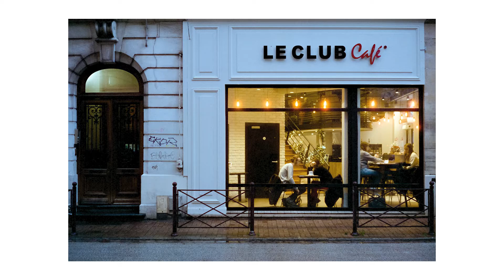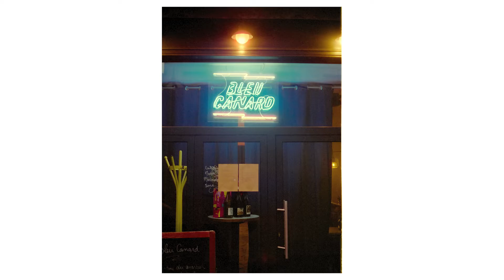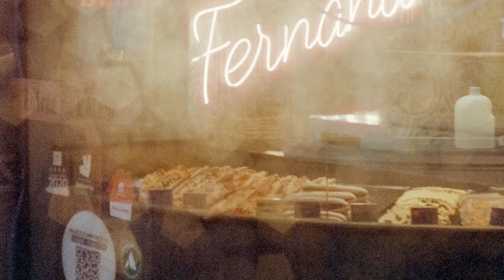Le TELEMETRIQUE ARGENTIQUE PARFAIT | Minolta HiMatic 7s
Aujourd'hui je te présente un appareil de ouf; le Minolta HiMatic 7s